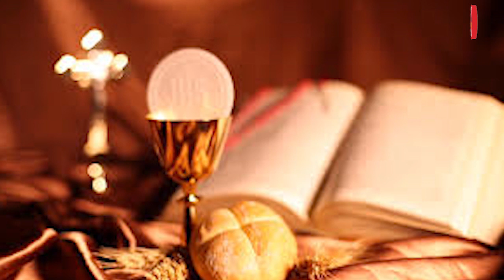Seth FM - දිව්‍ය පූජා යාගය | Catholic Mass Today , 2022 - 11 - 16